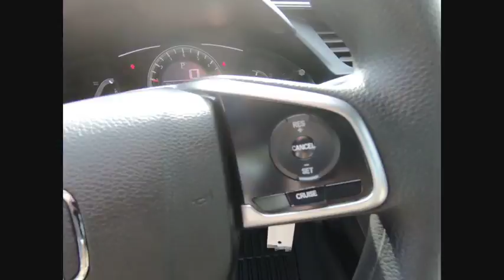2018 Honda Civic Coupe St Charles IL S3591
2018 Honda Civic Coupe LX